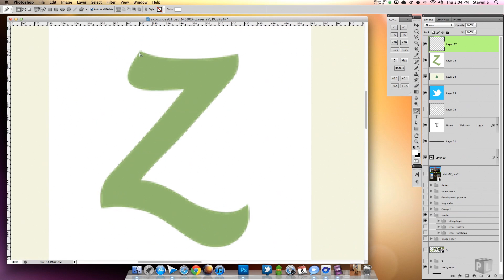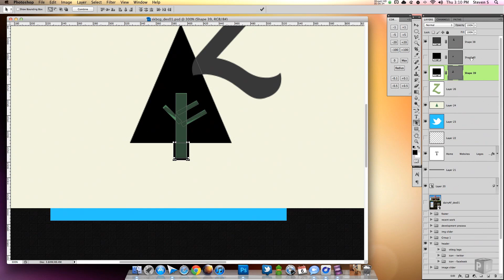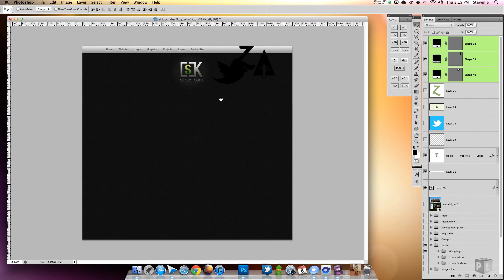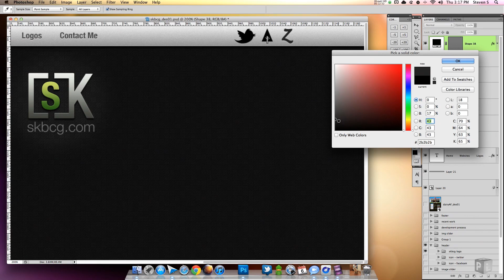Designing Vector Social Media Icons - Time Lapse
I am in the process of redesigning my personal portfolio, so I felt that it would be pretty neat to show my process of creating a few icons for Twitter, Zerply, and Forrst.